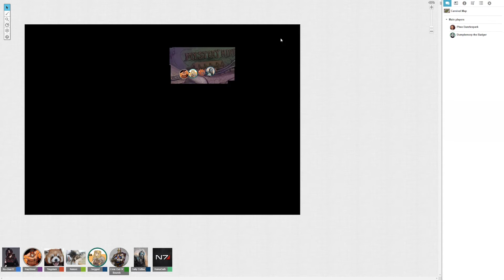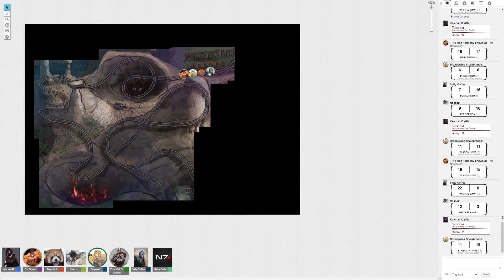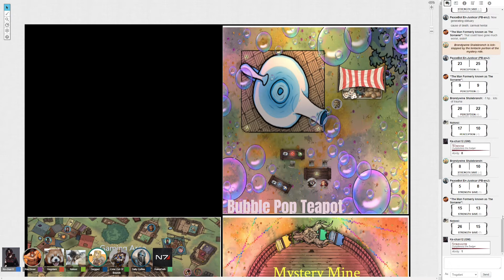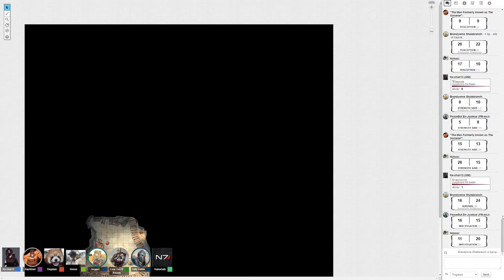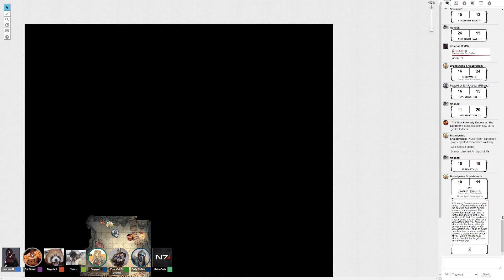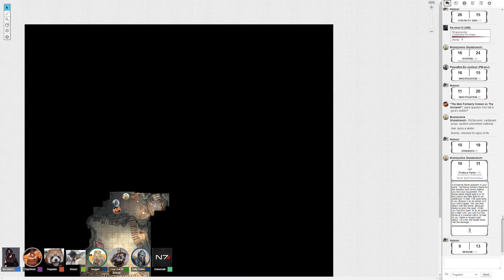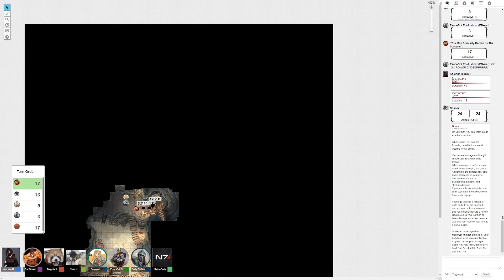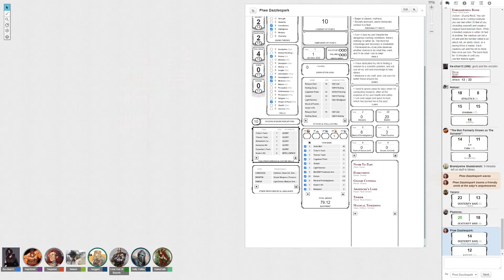Wild Beyond the Witchlight, Session 3: Mystery Mine Mayhem (D&D 5e)